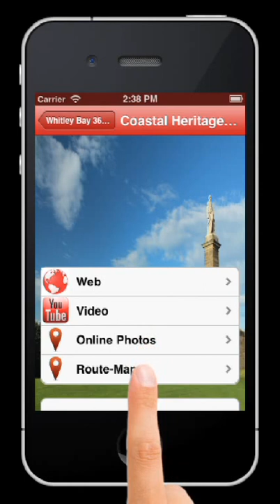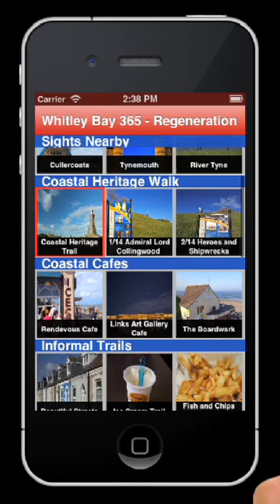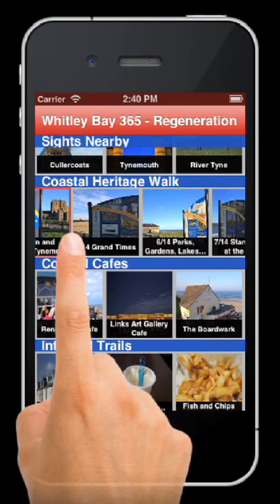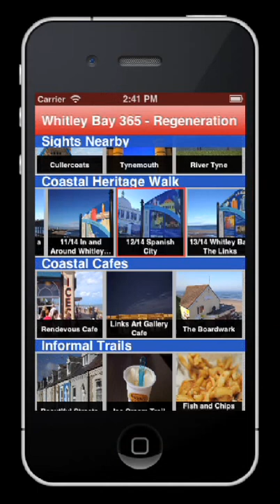Tyneside Coastal Heritage :- Whitley Bay App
Follow the Tyneside Coastal Heritage Trail using the Whitley Bay 365v Regeneration App
请按照的泰恩赛德沿海文物径Whitley Bay的365V再生应用